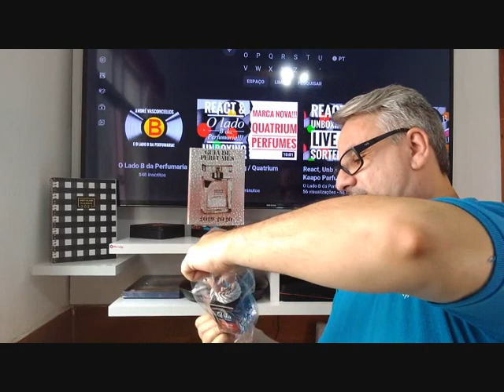React & Unboxing / Vika Parfum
Mais uma Marca Nova, trazida pelo LADO B DA PERFUMARIA!
A Vika Parfum produz fragrâncias autorais, com apresentação diferenciada e proposta de multiuso, para casa, carro e corpo!
Também desenvolve identidade olfativa para empresas.
Não bastasse tudo isso, tem uma novidade: uma fragrância exclusivíssima, feita em apenas 100 unidades, que poderá ser reservada pelo link da BIO do Instagram da Vika Parfum, o @vikaparfumstore
A fragrância é adquirida com o nome de BRILHA BRILHA 2021, e tem o conceito de trazer luz e boas energias para o próximo ano! (NO ATO DA COMPRA, CITE MEU NOME, ANDRÉ VASCONCELLOS)

Quaisquer duvidas, me chamem no Instagram, @oladobdaperfumaria